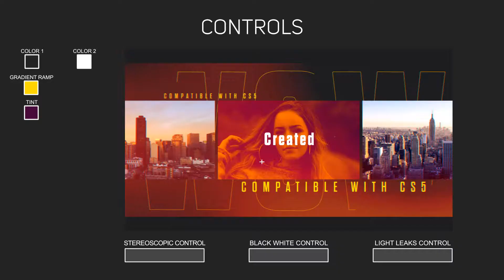Opener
1920×1080 HD
    AFTER EFFECTS CS5, CS5.5, CS6, CC, CC 2014, CC 2015, CC 2016, CC 2017, CC 2018
    Color ControL
    On/Off Light Leaks
    Change Light Leaks Colors
    On/Off Black & White
    Control easy customize
    Change All Settings with Control Layer
    Fast Render
    Change text, paste your photos or videos. Enjoy!
    Font, music, video links in help file!